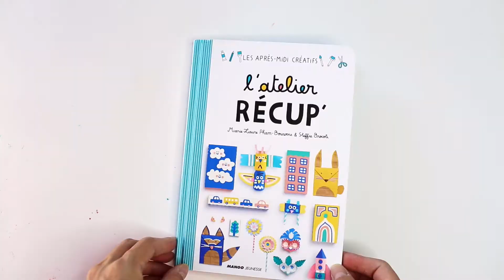Paper Bag Woodland Animal Craft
Find out how to make these adorable Paper Bag Woodland Animals!